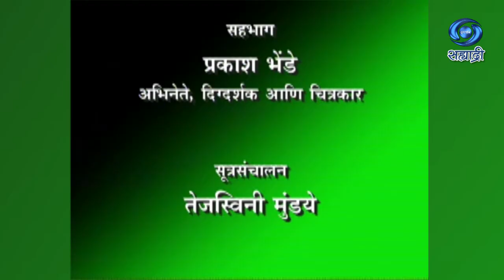Atithi | प्रकाश भेंडे | Prakash Bhende | अभिनेते दिग्दर्शक आणि चित्रकार | अतिथी | Ep 03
सहभागी - प्रकाश भेंडे, अभिनेते, दिग्दर्शक आणि चित्रकार
जरुर पहा हा विशेष कार्यक्रम...
DD Sahyadri
Doordarshan Mumbai
Sahyadri Marathi
Show : Aatithi
Artist : प्रकाश भेंडे, अभिनेते, दिग्दर्शक आणि चित्रकार
Anchor : तेजस्विनी मुंड्ये
Social Media Operator : सई सागर मांजरेकर
Producer Director : डॉ. अश्विनी कुमार